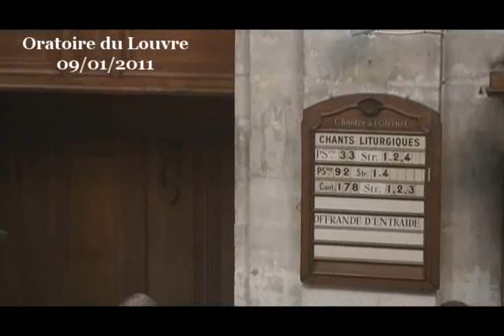Cachés avec le Christ en Dieu, mais surtout pas couchés ! (Colossiens 3:1-11)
- - - Vidéo - - - prédication de la pasteur Régina Muller

« Vous êtes passés par la mort
Et votre vie est cachée avec le Christ en Dieu.
Le Christ est votre vie »

Ce n'est pas facile à accepter :

    le Christ, on préfère le voir dans  le contexte de son époque, en Galilée, au fil de ses rencontres. C'est du concret.
    Quant à Dieu, c'est quand même plus facile de l'envisager avec distance, comme un grand sujet de réflexion.

Mais être caché avec le Christ en Dieu ! quelle prétention ! non ?

Pourtant, il y a comme un soulagement immédiat à entendre qu'on est caché avec le Christ en Dieu, un peu comme lorsqu'on pose toutes ses tensions, toutes nos impatiences en priant : « Que ta volonté soit faite sur la terre comme au ciel »

Oser envisager d'être caché en Dieu, c'est reconnaître en nous, même de façon très furtive -- juste peut-être le temps de le dire-  qu'il y a une correspondance entre le ciel et la terre ; intuitivement, on envisage sa vie sur terre mais on se sait d'ailleurs, « d'en haut ».

Cette intuition est une marque de notre baptême : on est mort à une vie à courte vue. C'est fini...la façon de n'envisager les choses que depuis l'angle du visible, du matériel ! Mais comme dit Paul par la suite, c'en est fini SI ON CHERCHE, sans baisser la garde, à faire mourir en nous ce qui spontanément, instinctivement nous fait tirer la couverture à soi.

« Cherchez les choses d'en haut » :
Ce n'est surtout pas mépriser la vie !
Ce n'est pas non plus rayer sa personnalité dans une forme d'humilité -- douteuse.
Il ne s'agit pas de fuir la vie sur terre pour planer dans une quête mystique.
Rien à voir non plus avec le fantasme de la disparition.
Il ne s'agit surtout pas de démissionner de sa vie !